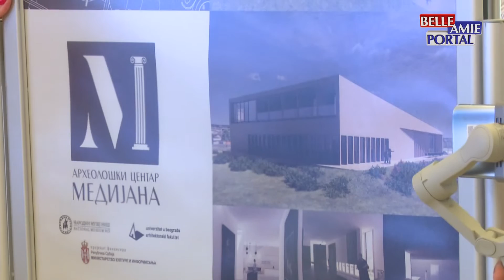Završeni su radovi na zgradi muzeja na arheološkom nalazištu Medijana